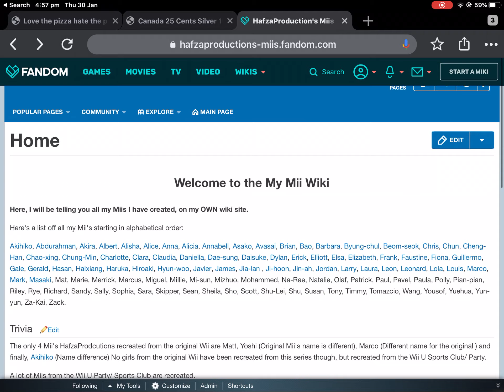My own Mii Wiki